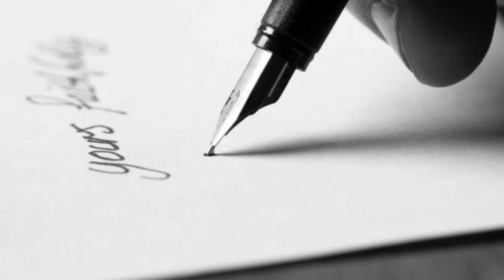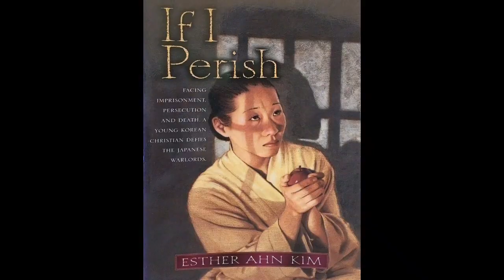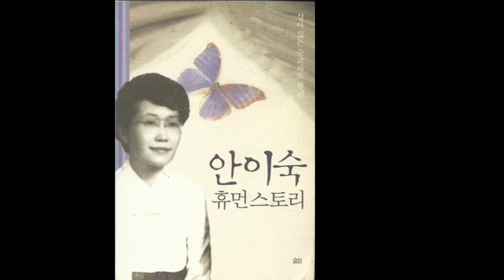ఎస్తేర్ ఆన్ కిమ్ జీవిత చరిత్ర Biography of Esther ahn kim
Very Inspirational biography . . .